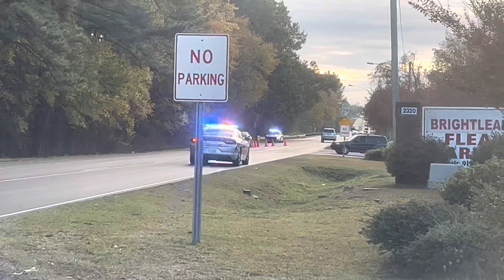2 North Carolina State Highway Patrol State Troopers Responding Code 3 fast to a call